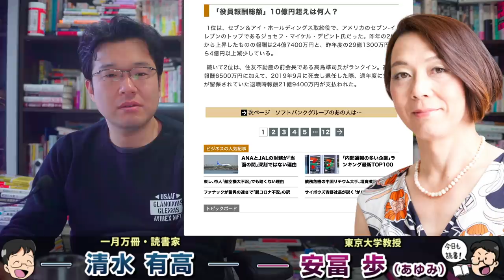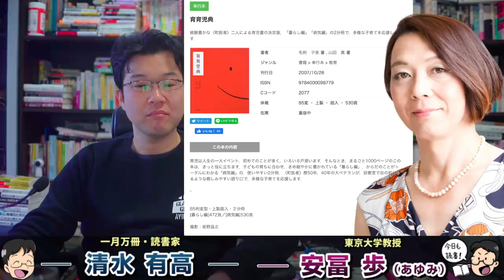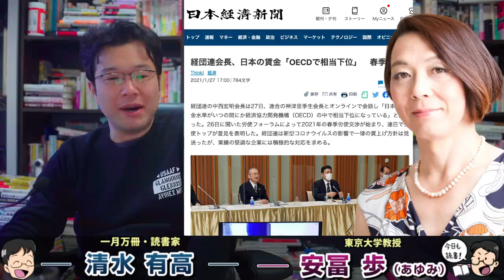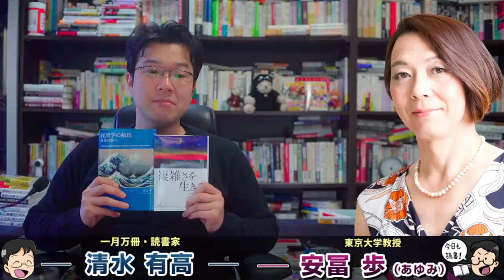日本の賃金を下げた張本人が責任感を感じないのはおかしい！経団連会長の他人事発言。財界総理と内閣総理大臣の怠慢によって日本は貧乏になった！安冨歩教授電話出演。一月万冊清水有高。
カンパのご検討ありがとうございます！カンパについては返金が出来かねますので何卒ご理解の程よろしくお願い致します。カンパについては一月万冊の運営、出演者の皆さまの取材費、研究費に使わせて頂いています。ありがとうございます！ 経団連会長、日本の賃金「OECDで相当下位」　春季交渉

経団連の中西宏明会長は27日、連合の神津里季生会長とオンラインで会談し「日本の賃金水準がいつの間にか経済協力開発機構（OECD）の中で相当下位になっている」と語った。26日に開いた労使フォーラムによって2021年の春季労使交渉が始まり、連日で労使トップが意見を表明した。経団連は新型コロナウイルスの影響で一律の賃上げ方針は見送ったが、業績の堅調な企業には積極的な対応を求める。

安冨さんの書籍の価格一覧は下記を見てください

2018年にとても悲しいことがありうつ病に。2年近い闘病を経てその期間はYouTubeもかなり休みがちになりました。最近ようやく少し元気になり、YouTubeなどの活動も再開しています。